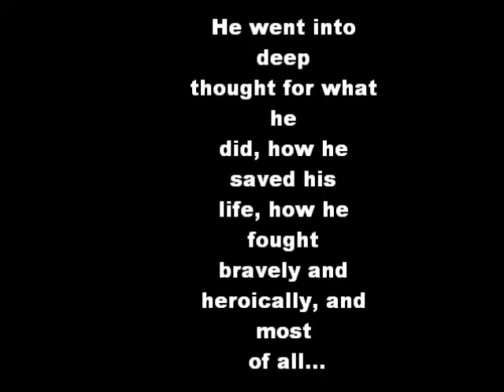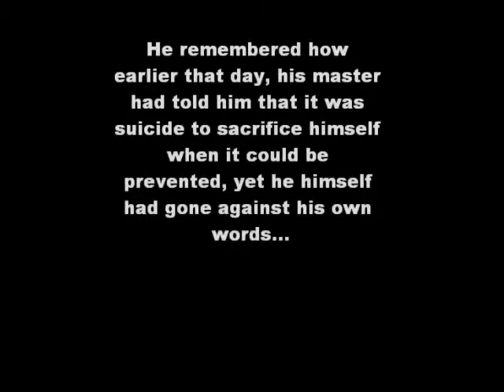Silent Valley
A veteran sniper is training the corporal up in the mountains of East Iraq when they are comprimised by a lethal group of Al Queda terrorists. It is up to the mentor and pupil to defeat a terrorist leader along with a band of snipers. Will they come out alive?